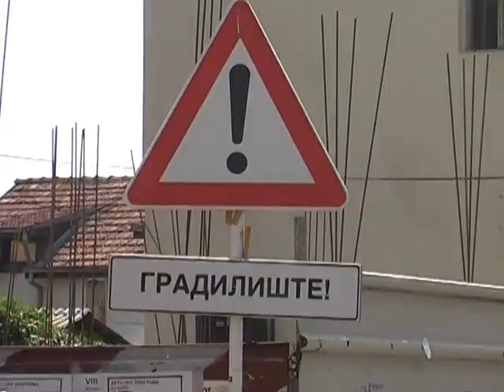Tv Tera Bitola Kakvi bile brakata Manaki 01 11